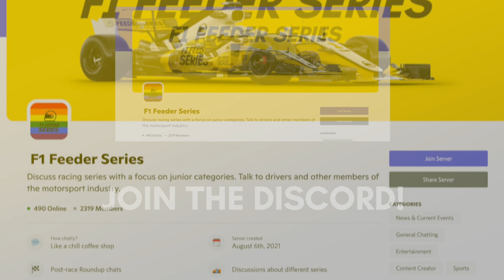Tatiana Calderón - The Racer Who Has Driven Everything?! | F1 Feeder Series Podcast #45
Tatiana Calderón has raced more race cars than pretty much every driver in motorsport. After an up-and-down 2022, this versatile driver joined the F1 Feeder Series Podcast to break down how her year has gone. In this episode, we dive into:

🏎 What the best car to drive is
🇨🇴 Meeting Tatiana's hero Juan Pablo Montoya
🏃‍♂️ Who her quickest teammate was
📱 Handling online criticism
😩 And why Tatiana likes suffering...

Want to ask an AskF1FS question or get involved with the community and drivers?

0:00 - Intro
3:40 - Tatiana's 2022
12:54 - Super Formula Update
17:57 - AskF1FS
20:49 - Karol G x Tatiana Calderón
25:50 - Best Indy Experience
30:55 - F2, Indy, or Super Formula
39:41 - Best Teammate?
46:15 - Calderon's W Series Thoughts
52:33 - Outro